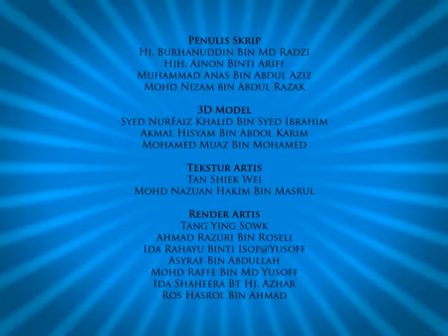Upin dan Ipin S03E04 Gosok Jangan Tak Gosok Part 3)